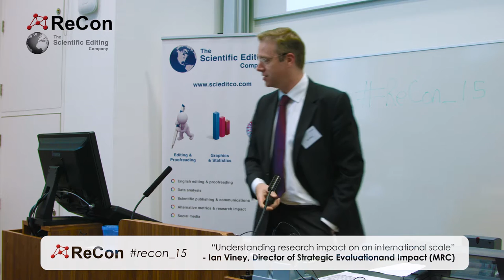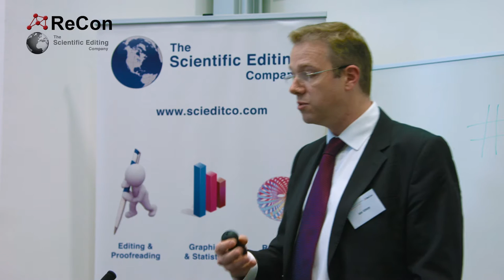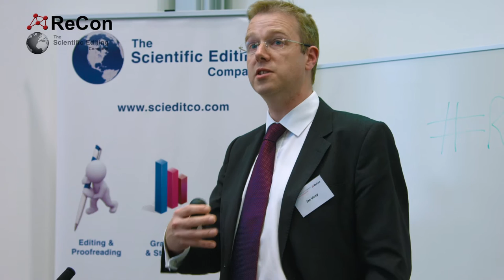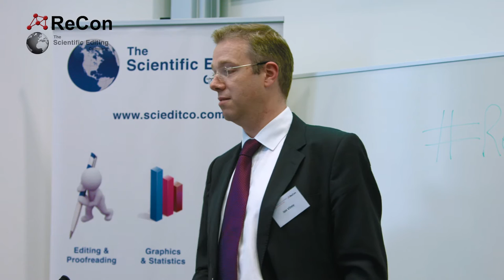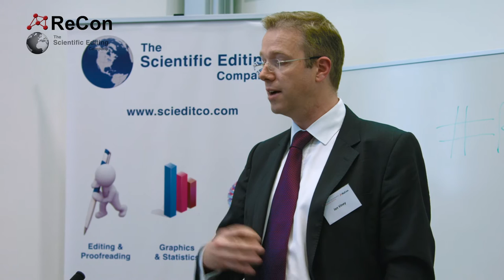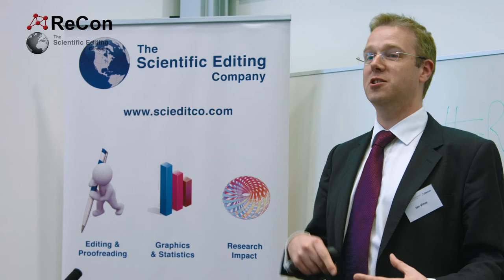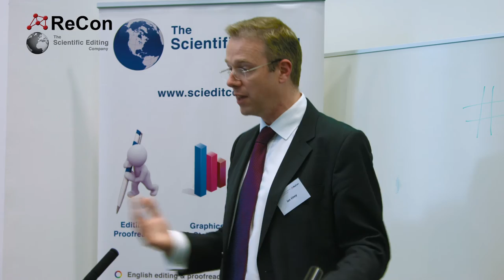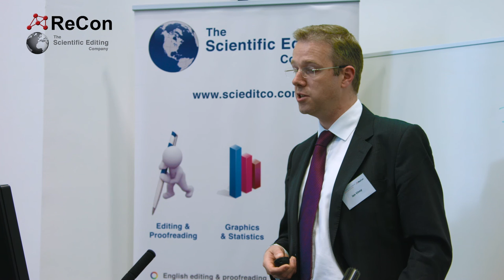Ian Viney, Director of Strategic Evaluation and Impact, Medical Research Council (MRC)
“Capturing and understanding research impact on an international scale”

Research councils have encouraged the detailed collection of feedback on research output, from researchers across the UK, using the Researchfish system.  This approach has built a national dataset, supported by 100 UK research organisations, containing 1.1 million reports of output linked to £40bn of public and charity research funding.  Funding agencies outside the UK are beginning to use Researchfish with new subscribers in Canada and Denmark.  Dr Viney will outline RCUK plans to improve and extend the evidence of research progress, productivity and quality.  Analysis of this data is increasingly being used in “science of science policy” studies to better understand what leads to impact and to improve research evaluation and strategy development.  Dr Viney summarized some of these projects and their main findings to date.